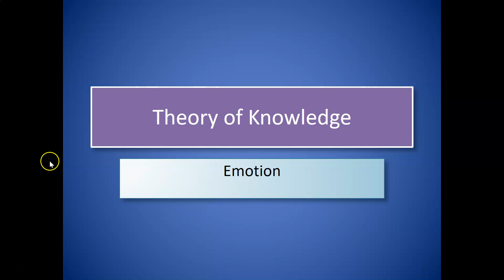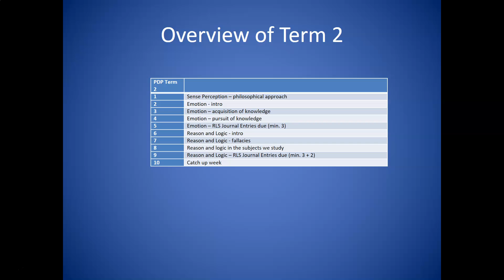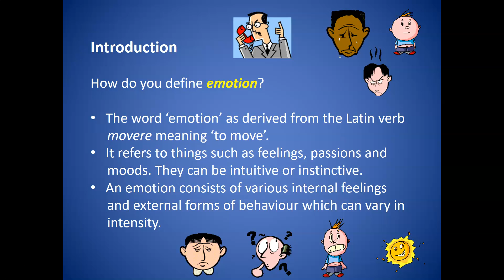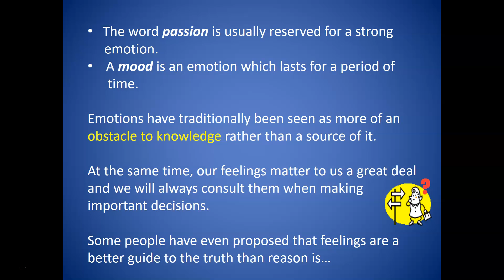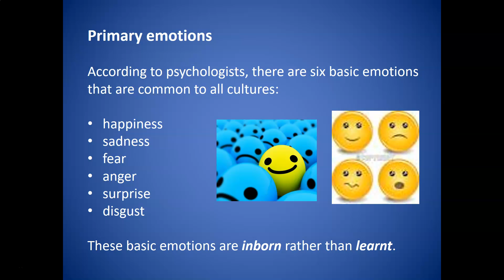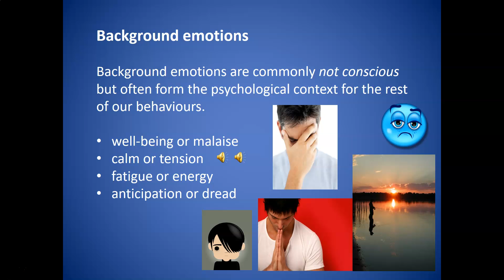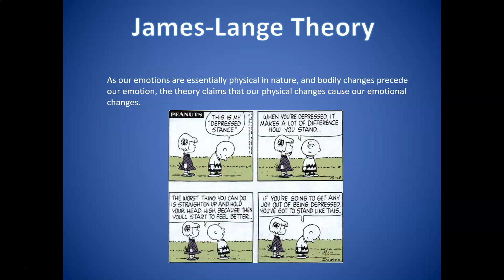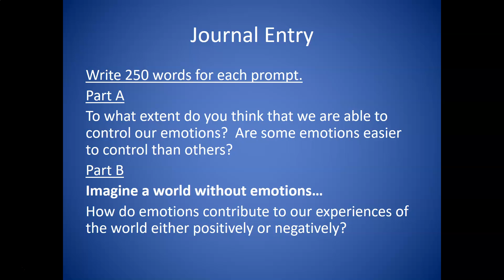Emotion as a WOK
Theory of Knowledge online lesson for introducing Emotion